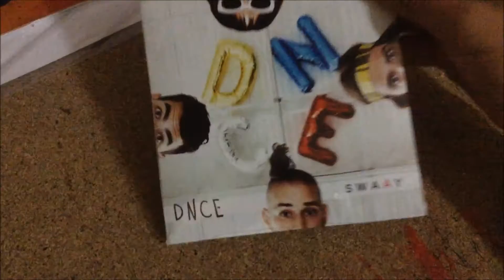Unboxing DNCE - SWAAY - EP